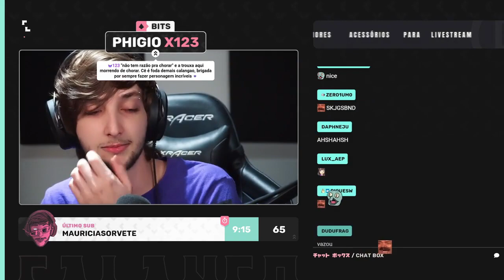PRÓXIMO EPISÓDIO DO RPG SERÁ O ÚLTIMO?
Quer aprender a tirar fotos profissionais mesmo sendo um iniciante? O curso Completo de Fotografia para Iniciantes forma pessoas capacitadas a atuarem artisticamente e comercialmente na área da fotografia!

Streamer: CALANGO

Ordem paranormal, o segredo na floresta, cellbit, desconjuração, calamidade